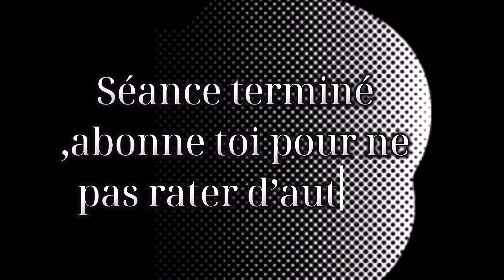Comment avoir un ventre plat et des abdos visible???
Dans cette vidéo je vous présentes des exercices pour avoir un ventre plat et des abdos visible en seulement 2 semaines .. bon visionnage 👍🏽